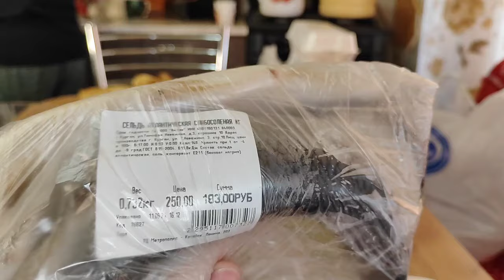НАКРУТИЛА БЛИНЧИКИ С КАПУСТОЙ 🥚/РАБОТА В ОГОРОДЕ.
наши сотсети👇
👇дзен
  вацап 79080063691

сбербанк
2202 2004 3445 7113